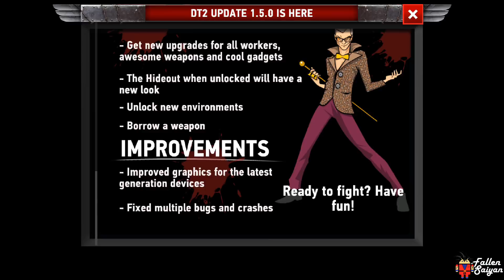Dead Trigger 2 | New Update - Tech Rank 11 Gameplay - Lomelvo